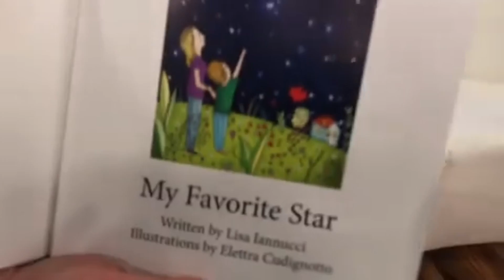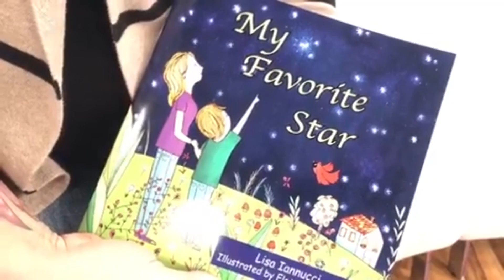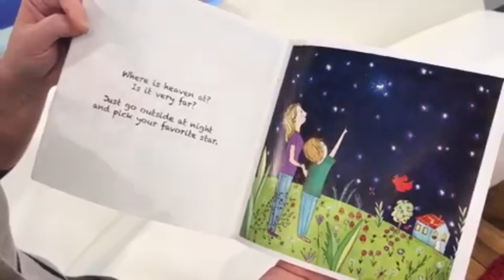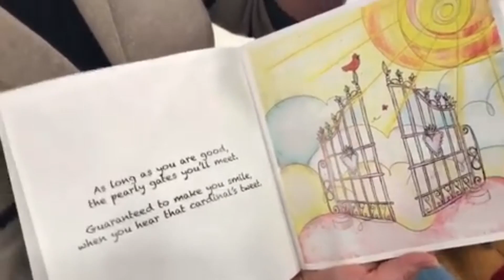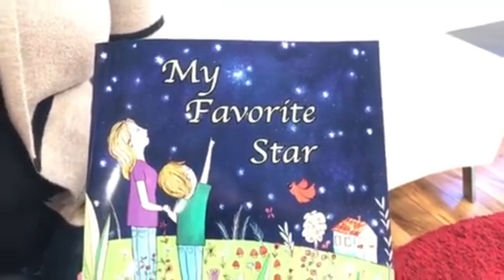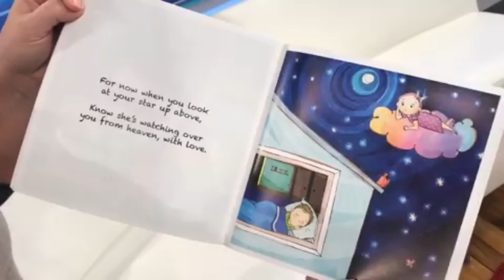Chesterfield Township mother who lost daughter publishes children's book to help cope with loss